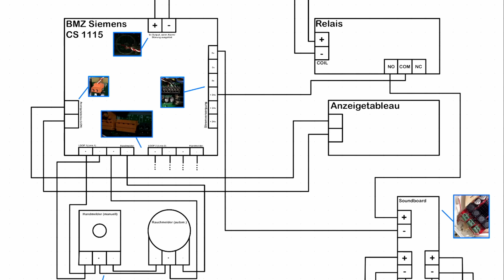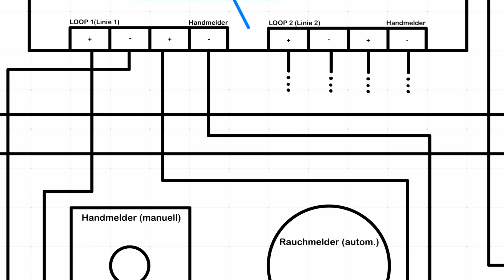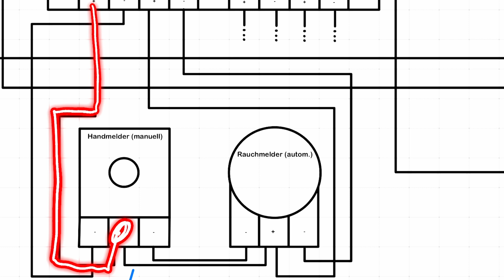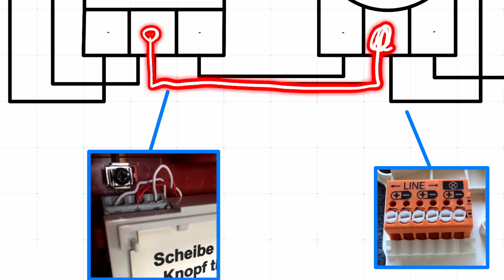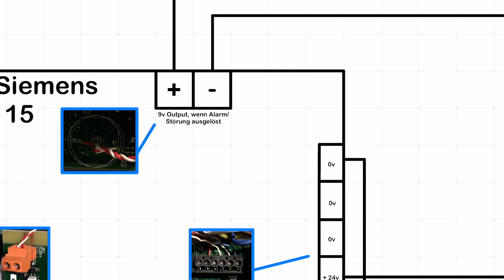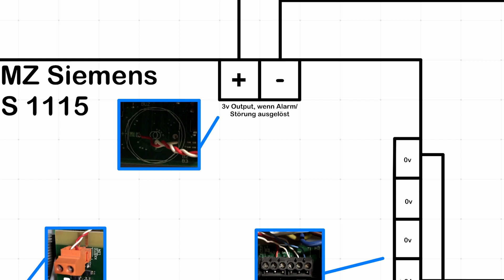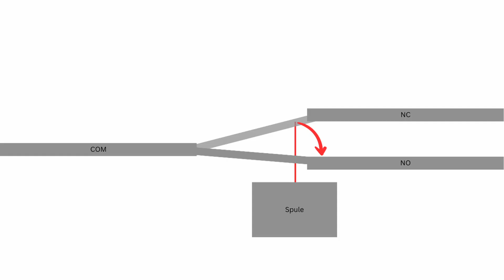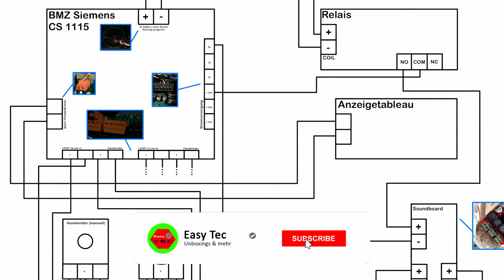Wie funktioniert mein Hausalarm eigentlich? - erklärt | Easy Tec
Hi, in diesem Video erkläre ich euch, wie mein Hausalarm und meine Brandmeldezentrale funktionieren.
WARNUNG! Dieses Video soll nicht zur Nachahmung anregen!
Ein Feueralarm sollte nie ohne einen drastischen Grund ausgelöst werden!
Ich übernehme keine Haftung für die Nachahmung der im Video gezeigten Inhalte!
Außerdem übernehme ich keine Haftung bei Sach- oder Personenschäden bei Nachahmung des im Video beschriebenen Umbaus!